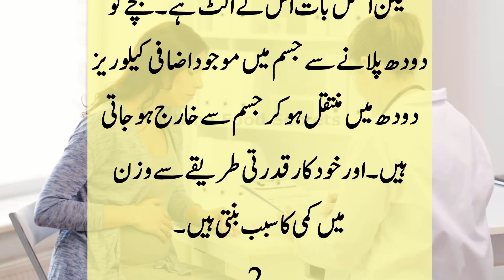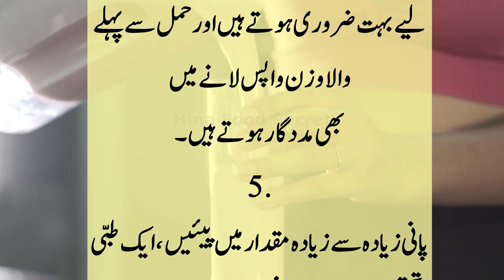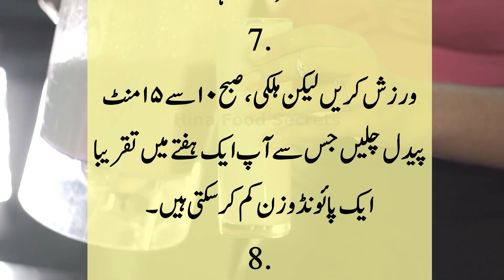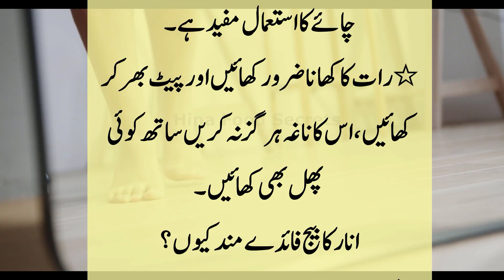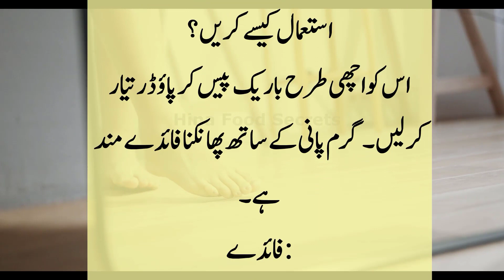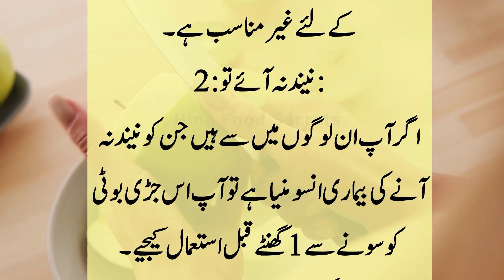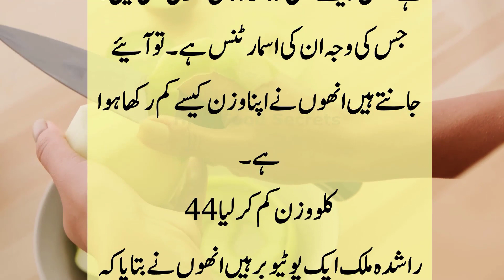Tips For Weight Loss After Pregnancy | Aurton Keliye Zindagi Bhar Ke Nichor Totkay | Viral Totke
Asaan Gharelu Totkay Kitchen Tips | ان ٹوٹکوں نے تو دھوم مچا دی | Hina Food Secrets

aurton keliye zindagi bhar ke nichor totkay,عورتوں کےلئےزندگی بھرکے نچوڑٹوٹکے,viral totke,weight loss diet,rashida malik,long pepper benefits,special health tips,tips for pregnant women,anar k chilke ke fayde,sehatmand rehne keliye tips,totke he totke,urdu totkay,urdu totkay for health,urdu totka,home remedies for weight loss and belly fat,home remedies,pait ki charbi khatam kerne ka tarika,how to reduce belly fat at home easily,weight loss at home